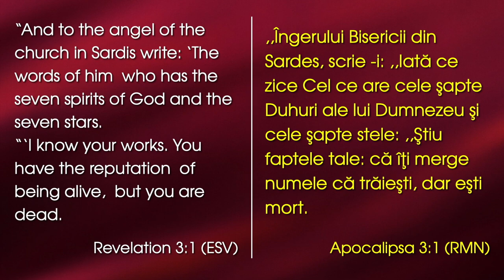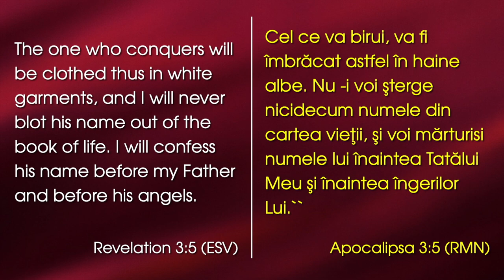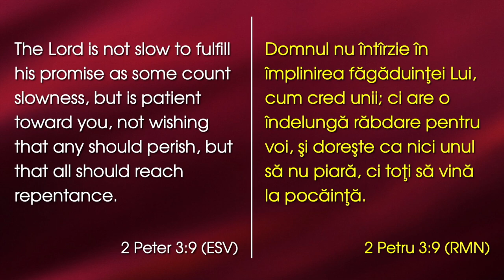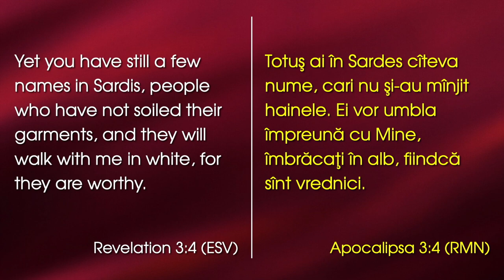Claudiu Mișca - Trezire sau întoarcere la Dumnezeu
Emanuel Church Anaheim, California - mesaj rostit de Claudiu Mișca, în data de 23 februarie 2023. Predici pentru vremuri grele